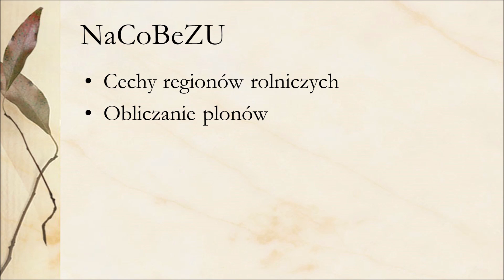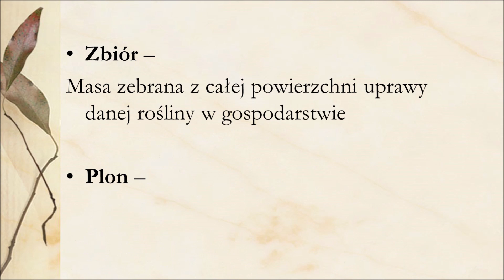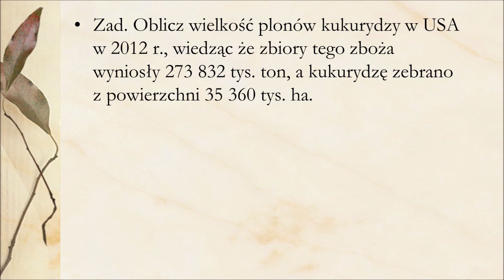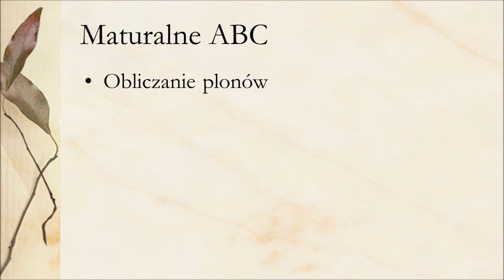3.4 Regiony rolnicze na świecie